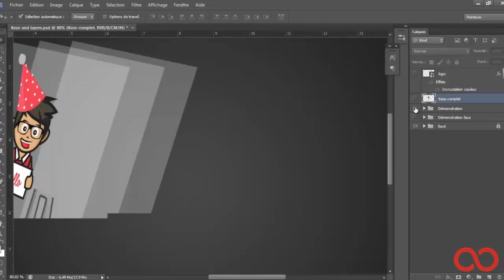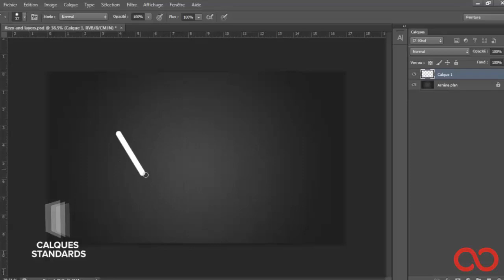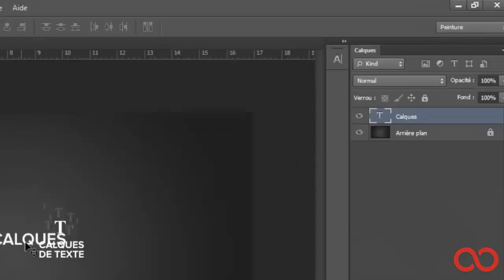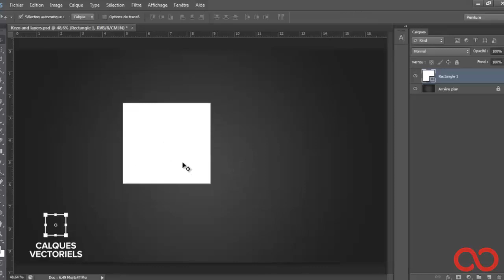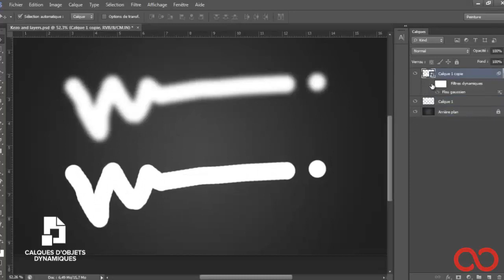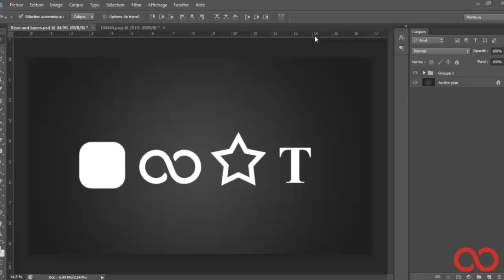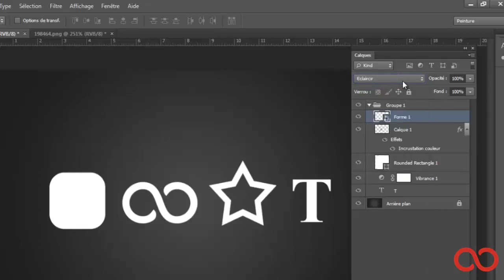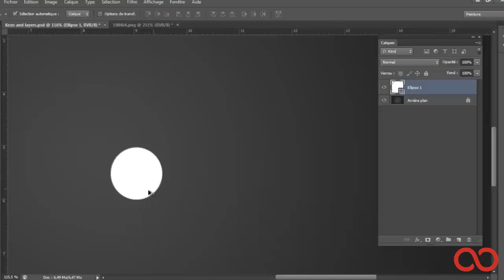Kezakoo : le principe des calques